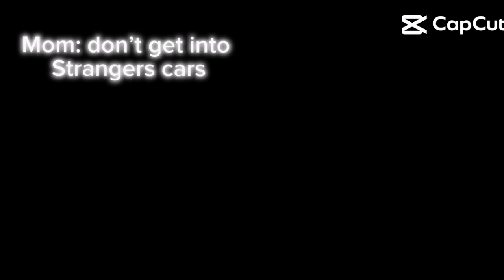don't get in strangers cars